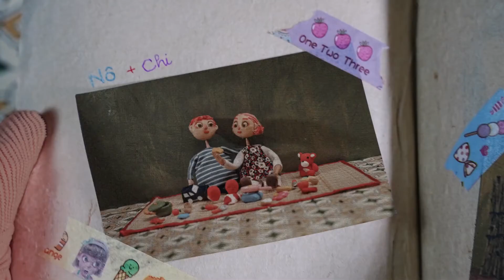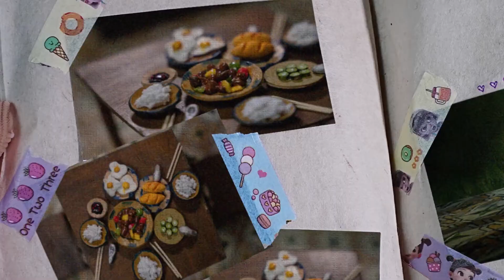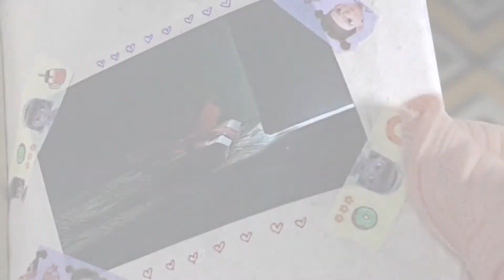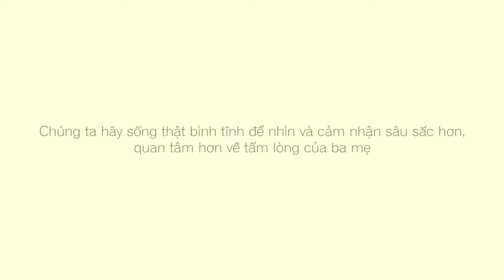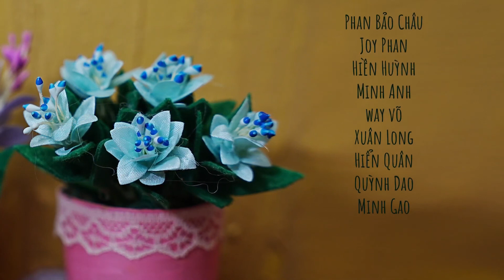Hoạt hình tốt nghiệp 2021 của SV chuyên ngành Thiết kế Mỹ thuật số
❤ Tác phẩm: BLANC

❤ Nhóm thực hiện: Phạm Lê Khánh Thư, Nguyễn Hoàng Trúc Lam, Lê Nhã Quỳnh - sinh viên K13 ngành Thiết kế Mỹ thuật số trường Đại học FPT TP.HCM

❤ GVHD: Phan Bảo Châu
BLANC – bộ phim hoạt hình thuộc thể loại stop motion do sinh viên trường Đại học FPT thực hiện. Bối cảnh, nhân vật trong film được làm thủ công hoàn toàn từ chất liệu đất sét, giấy form, ván gỗ… kết hợp với ánh sáng. Bộ phim là tập hợp những lần “nói dối” từ người cha của nhân vật chính. Tuy nhiên, đây đều là những lời “nói dối trắng” xuất phát từ tấm lòng yêu thương “chân thật” dành cho con gái.
Liệu ta đã bao nhiêu lần nghe ba mẹ “nói dối” như thế?
Nhân ngày gia đình Việt Nam 28.6, đừng quên nói với ba mẹ những lời yêu thương chân thành bạn nhé!